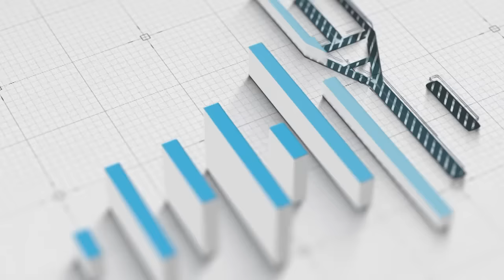#28 Juros de financiamento x Taxas de consórcio | Podcast Na Ponta do Lápis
A gente tem que andar com um pé no hoje e outro no amanhã, principalmente quando se trata dos nossos objetivos financeiros. E o primeiro passo pra conseguir realizar as nossas metas, é saber exatamente de quanto você precisa, em quanto tempo quer conquistar e o principal: quais os passos até chegar lá.

Mas brasileiro tem aquele velho costume de deixar tudo pra última hora e quando aperta parte logo para a opção mais fácil à primeira vista: pegar um empréstimo ou um financiamento com o banco – e em consequência disso, pagar taxas e juros abusivos.

E quando o cenário é esse, a solução é fingir costume e pagar juros todo mês? Bem, tem outra alternativa. O consórcio é a opção para quem deseja ter dinheiro para conquistar sem pagar juros.

No próximo vídeo tem mais informações sobre como colocar Na Ponta do Lápis todas as suas finanças. UP Consórcios, o novo consórcio!